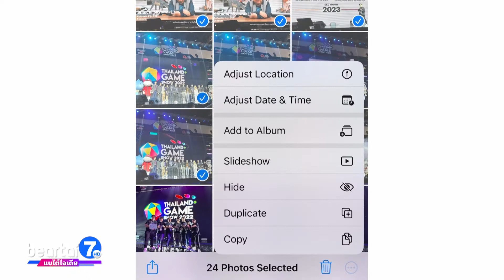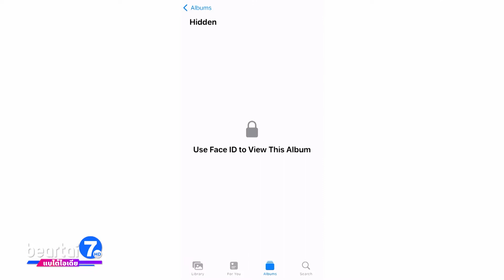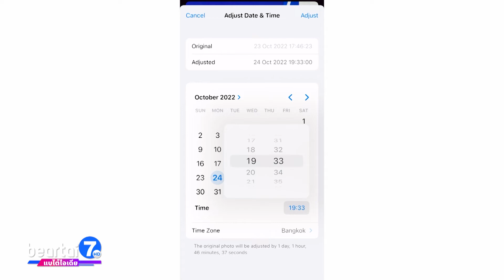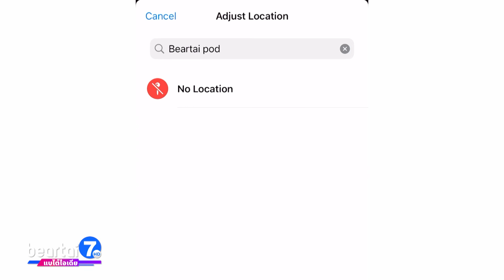iOS 16 เปิดฟีเจอร์ลับ ! ซ่อนรูป เปลี่ยนข้อมูลรูป ป้องกันความเป็นส่วนตัว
รู้หรือไม่ว่าใน iOS 16 ของ iPhone นั้นมีความสามารถในการซ่อนรูปไปเก็บในโฟลเดอร์พิเศษที่ถูกล็อกให้เข้าถึงยากขึ้นด้วย นอกจากนี้คุณรู้หรือไม่ว่าข้อมูลการถ่ายภาพพวกวันที่-เวลา หรือสถานที่ถ่ายรูป นั้นสามารถแก้ไขได้ง่าย ๆ

เริ่มต้นจากแอป Photos แอปมาตรฐานที่ใช้ดูรูปของ iPhone ให้เราเลือกรูปที่ต้องการซ่อนด้วยการใช้ปุ่ม Select จะแตะเลือกทีละรูป หรือแตะค้างที่จอแบบนี้เพื่อเลือกรูปเป็นชุดก็ได้ ซึ่งสามารถเลือกกี่รูปก็ได้

เสร็จแล้วให้กดปุ่ม … (3 จุด) ตรงมุมล่างขวา แล้วเลือก Hide หรือ “ซ่อน” เท่านี้รูปที่เราเลือกก็จะหายไปจากรายการรูปของเราแล้ว

แล้วเราจะดูรูปที่ซ่อนได้อย่างไร ให้ไปที่แท็บ Album ด้านล่าง แล้วเลื่อนลงไปล่าง ๆ จะเห็นโฟลเดอร์ชื่อ Hidden พร้อมกุญแจล็อกอยู่ ภาพที่เราซ่อนทั้งหมดจะมารวมอยู่ในนี้ ซึ่งเมื่อกดดูแล้วจะต้องสแกนนิ้วหรือสแกนหน้าด้วย ถึงจะเข้าไปดูรูปในโฟลเดอร์นี้ได้ ก็ถือว่าทำได้รัดกุมขึ้นเพื่อกันไม่ให้คนอื่นเข้าถึงภาพหรือวิดีโอในห้องนี้ได้

แต่ก็ยังไม่เหมาะสำหรับคุณสามีที่ต้องการซ่อนอะไรบางอย่างจากคุณภรรยาอยู่ดี เพราะก็ยังถูกบังคับให้สแกนเพื่อดูเนื้อหาในห้องนี้ได้อยู่ดี

ที่นี้ใน iOS 16 ยังใส่ใจความเป็นส่วนตัวของเรามากขึ้น ด้วยการล็อกโฟลเดอร์ Recently Delete หรือรูปที่เพิ่งถูกลบไปด้วย ให้ต้องสแกนหน้าหรือสแกนลายนิ้วมือถึงจะเข้าไปดูรูปในนี้ได้

โดยระบบจะเก็บรูปหรือวิดีโอไว้ในห้อง Recently Delete ให้ 30 วันก่อนที่จะถูกลบไปจริง ๆ ถ้าเรากดลบรูปผิด ก็ยังกลับมากู้รูปได้จากห้องนี้ แต่ใน iOS รุ่นก่อน ๆ ห้องรูปที่เพิ่งลบนี้ก็เป็นช่องโหว่ให้จอมเผือกต่าง ๆ มาแอบกดดูว่าเจ้าของเครื่องเพิ่งลบรูปอะไรไป คราวนี้แอปเปิ้ลจึงใส่กุญแจมาให้เรียบร้อย

ทิปต่อมาเกี่ยวกับแอปฯ Photos ของ iPhone และ iPad คือมันสามารถเปลี่ยนข้อมูลวัน-เวลาถ่ายภาพ รวมถึงสถานที่ถ่ายรูปได้ด้วย
วิธีการก็ง่าย ๆ แค่เปิดรูปที่ต้องการแก้ไขขึ้นมา แล้วกดไอคอนรูปตัว i เพื่อดูรายละเอียดของภาพ แล้วตรงช่องวัน-เวลาที่ถ่ายรูป จะมีปุ่ม Adjust เพื่อให้เราแก้ไขวัน-เวลาที่ถ่ายรูปได้ ซึ่งอาจจะใช้แก้ไขการลงเวลาถ่ายรูปที่ผิดพลาดเวลาไปเที่ยวต่างประเทศก็ได้

ส่วนถ้าต้องการแก้ไขเวลากลับมาให้เป็นเวลาเดิม ก็กดที่ปุ่ม Adjust เหมือนเดิม แล้วด้านบนจะขึ้นปุ่ม Revert ออกมาแทน ให้กดปุ่มนี้ วัน - เวลาในการถ่ายรูปก็จะกลับมาเป็นต้นฉบับ

ซึ่งถ้าเป็นรูปที่แก้ไขในเครื่องเดียวกัน เราก็สามารถกด Adjust เพื่อดูว่ามีปุ่ม Revert ซึ่งหมายถึงรูปถูกแก้ไขเวลาได้

ซึ่งวิธีการเดียวกันนี้ ก็ใช้สถานที่ถ่ายภาพได้เช่นกัน เลือกรูปที่ต้องการแล้วกดตัว i แล้วกด Adjust ที่ช่องสถานที่ถ่ายรูป เพื่อเปลี่ยนตำแหน่งถ่ายรูปได้ด้วย สามารถค้นหาได้เลยว่าจะถ่ายจากที่ไหน เผื่อสถานที่ถ่ายรูปขึ้นไม่ตรง ก็สามารถแก้ไขได้ และรูปที่แก้ไขไปแล้วก็จะมีปุ่ม Revert เพื่อเปลี่ยนกลับให้เป็นเหมือนเดิมเช่นกัน